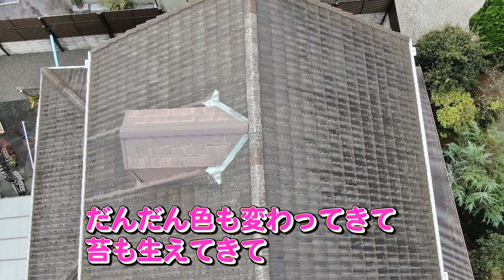【モニエル瓦の葺き替え】外壁も張り替える？何故メンテナンスが必要なのか？徳島市津田町(モニエル瓦 塩害地域 外壁メンテナンス)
築25年のお住まいで以前の塗装は10年以上前。
モニエル瓦屋根は全くメンテナンスをしてなかったとのことで、弊社に雨漏り・屋根の葺き替え・外壁の張り替えや塗装工事のご相談をいただきました。
塩害地域や劣化進行状況から塗装では保護できなく葺き替え・張替えの施工となりました。
担当営業や職人さんの対応について事細かにお話ししていただきました。
そんな中で津田町のN様の目に焼き付いた施工中の感動的な光景とは⁉

☆今回使用した塗料や材料はこちら
★ナノコンポジットW

☆中山コーティングをもっと知りたい方。WEBサイトはこちら

☆LINE公式アカウント/お得な情報満載！

お客様満足バイパス店